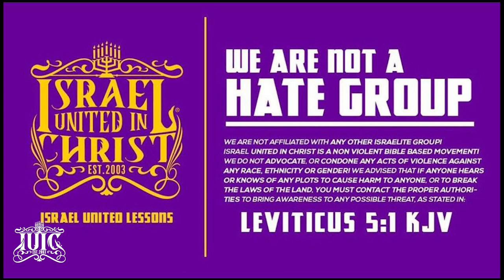IUIC | THE GOOGLE SCHOLAR VS THE BIBLE